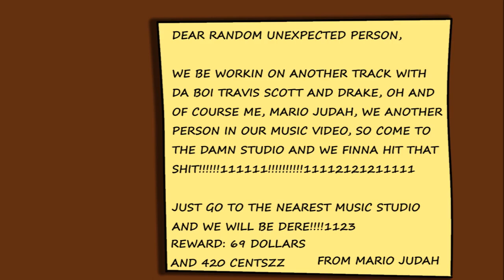The Night With Mario Judah Joke Game Launch Trailer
This is a fnaf fan game that is a joke and not meant to take seriously